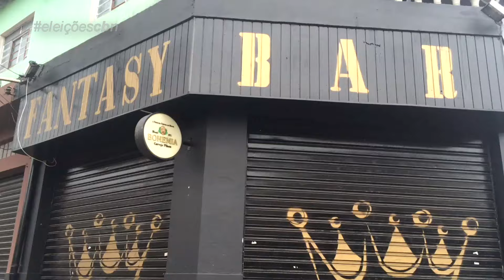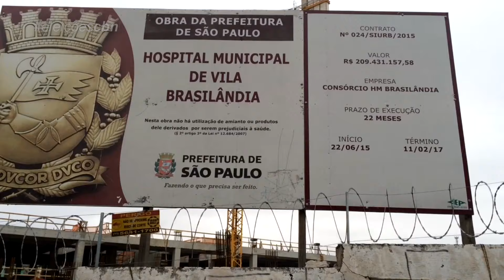Moradores da Brasilândia, em SP, reclamam que o bairro está 'ilhado'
Algumas pessoas que vivem no distrito localizado na Zona Norte da capital paulista se queixam que não recebem nem mesmo atendimentos básicos, como coleta de lixo, ambulância e policiamento. Quase 30% dos domicílios do distrito estão em favelas, o terceiro pior índice da capital.